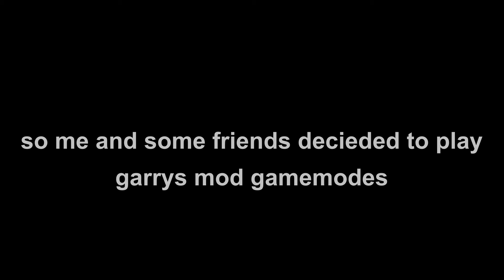GMod Trash Compactor is "fun"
This video is the result of the multiple attempts of trying to make a video that is not bad. Just getting used, to the editing, obs and stuff like that, this is also a collab with friends if you could not tell